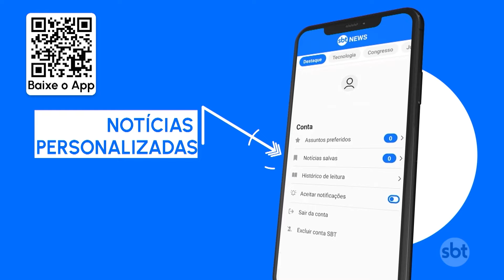PF faz operação contra quadrilha que levava brasileiros ilegalmente aos EUA | SBT Brasil (06/06/24)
A Polícia Federal realizou nesta quinta-feira (6), em Goiânia e Anápolis (GO), uma operação contra uma quadrilha que enviava pessoas ilegalmente para os Estados Unidos. As vítimas eram convencidas a pagar mais de R$ 100 mil para o grupo.